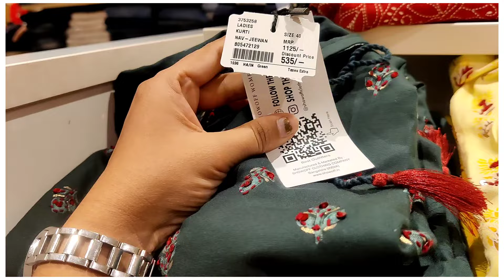ಇಲ್ಲಿನ ಸೀರೆ ಕಲೆಕ್ಷನ್ ಗೆ ಯಾರಾದ್ರೂ ಫಿದಾ ಆಗ್ಲೇ ಬೇಕು